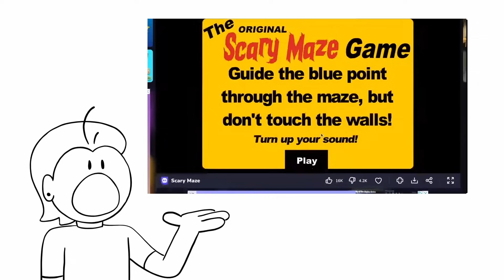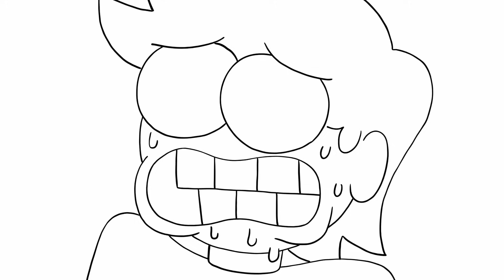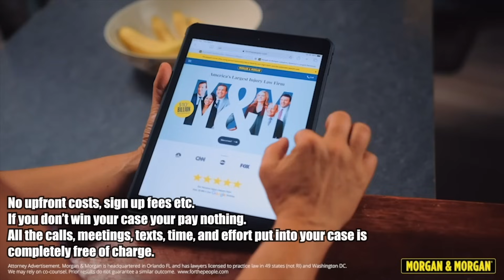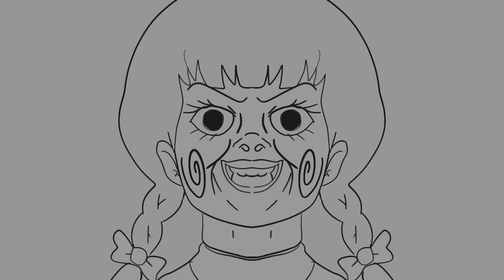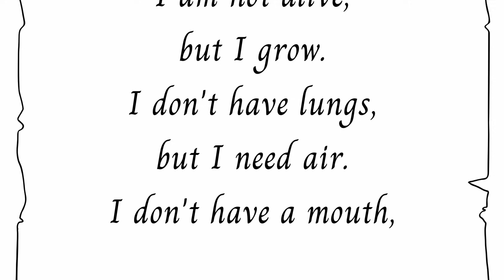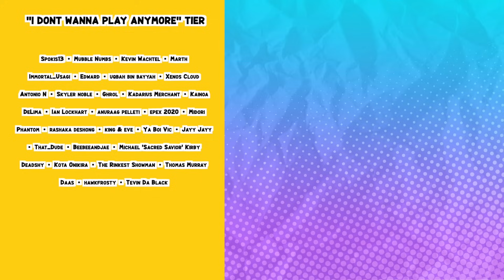This Game Traumatized A Generation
If you’re ever injured in an accident, you can check out Morgan & Morgan. You can submit a claim in 8 clicks or less without having to leave your couch.

The Recreyo crew play the scary maze game...

THE TEAM:
Animator's Socials: